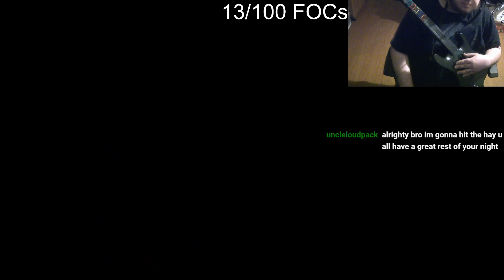Stricken FC 100% Guitar Expert 125% Speed Leftygod999 Feat SirSackDragger